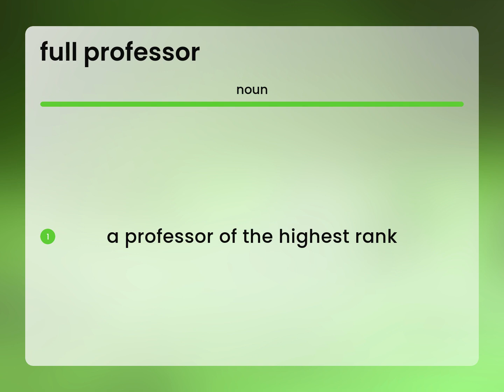Full professor • what is FULL PROFESSOR meaning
FULL PROFESSOR meaning

Susan Miller (2023, March 9.) Definition of Full professor